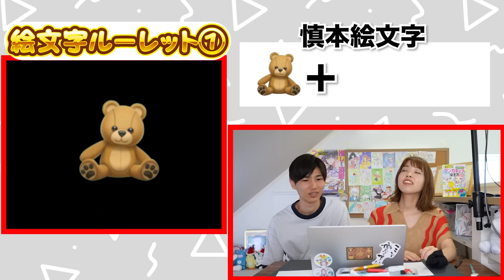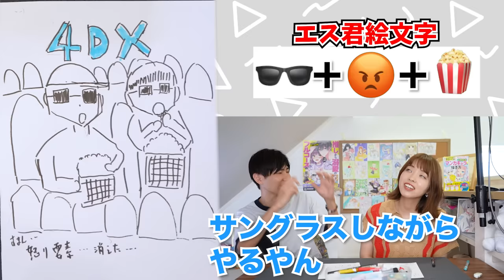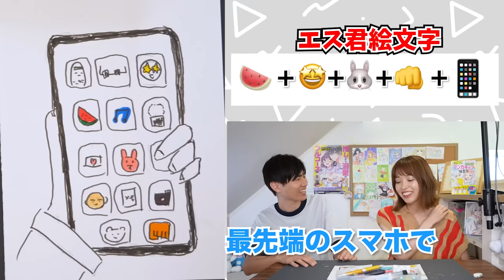プロ絵師が絵文字から連想してイラスト描いてみた！！【ワンピース/創作】